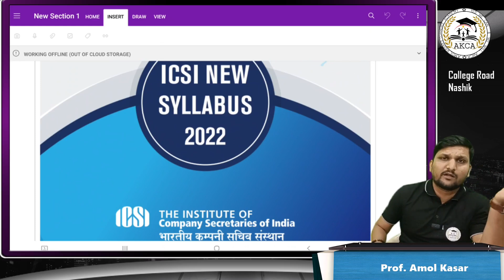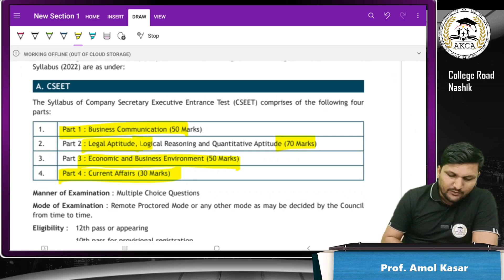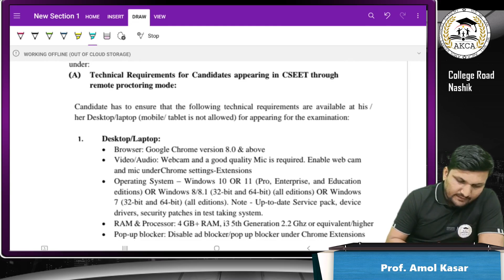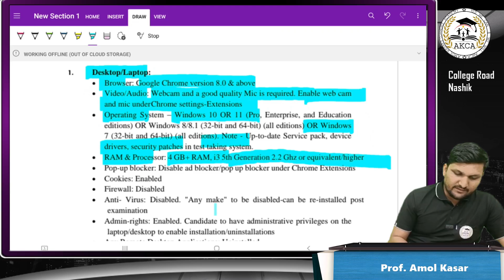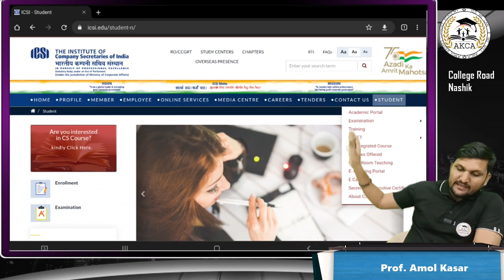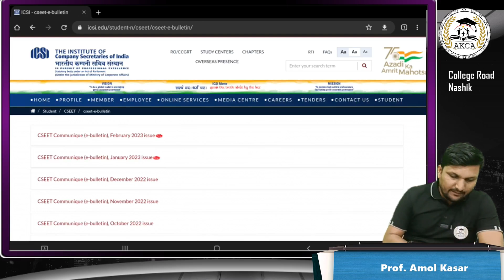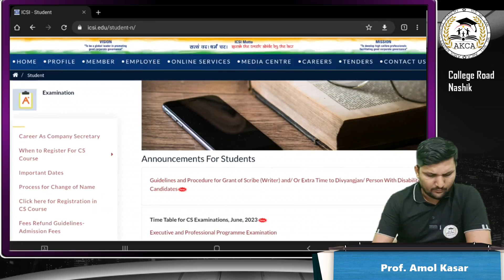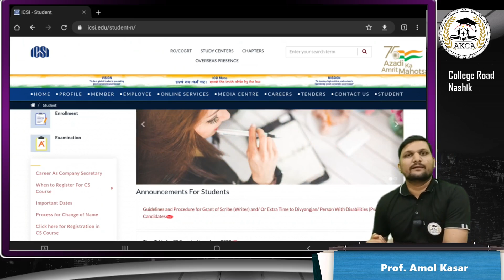CSEET ||Detailed Information || online exam ??||No Negative marking ||Career Guidance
CSEET ||Detailed Information || online exam ??||No Negative marking ||